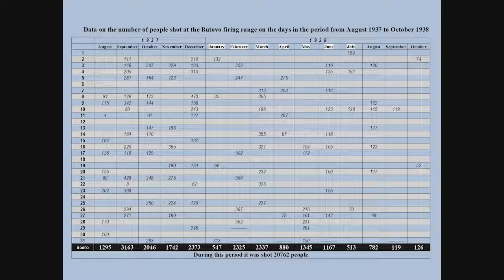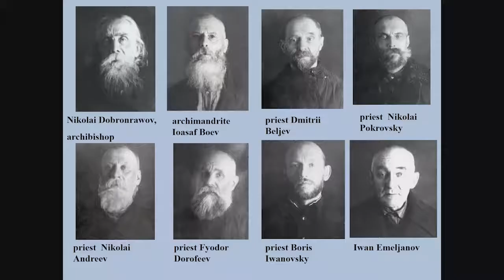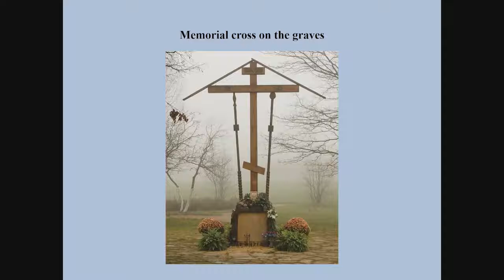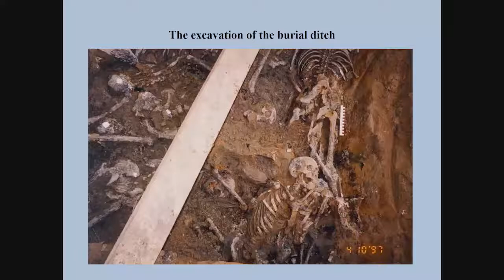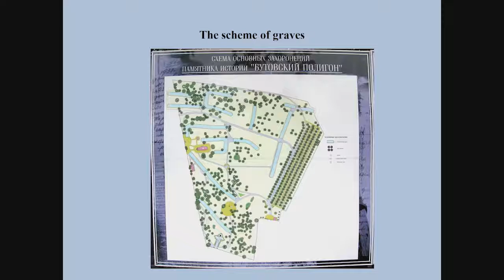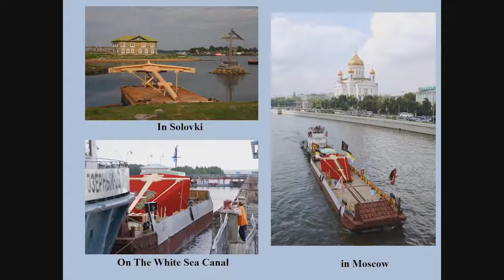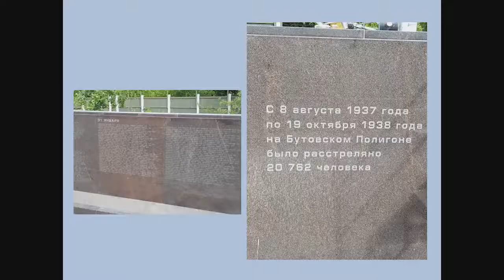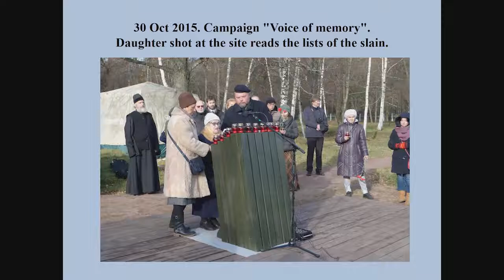Memory and Religion: Round Table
Pastor Thomas Jeutner (Evangelical Reconciliation Parish/ Chapel of Reconciliation, Berlin)
Archpriest Kirill Kaleda (Church of the New Martyrs and Confessors of Russia, Butovo)
Priest Prof. Piotr Mazurkiewicz (Cardinal Stefan Wyszyński University in Warsaw)
Sufi Andrzej Saramowicz (Jalāl ad-Dīn Muhammad Rūmī Sufi Polish Foundation)
Rabbi Yehoshua Ellis (Shavei Israel in Katowice)

Please note that one of the presentations is in Russian.

Moderators: Dr Zuzanna Bogumił & Dr Yuliya Yurchuk

The aim of the 8th conference within the Genealogies of Memory framework was to highlight the intricate links between religion and memory. The latest reflections and research findings were showcased by scholars from over 20 countries. The conference took place in Warsaw between 16 and 18 October 2018.